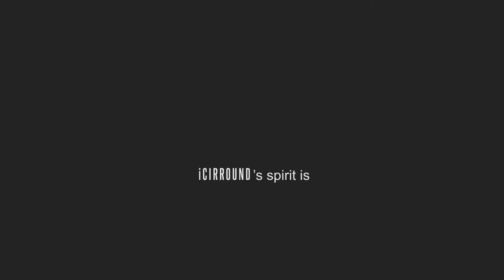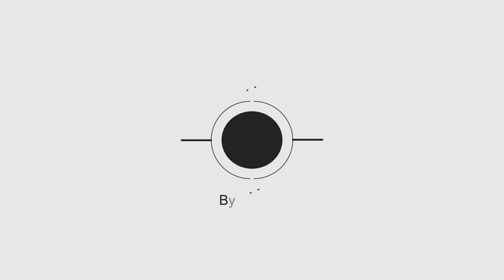iCIRROUND enterprise image film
The enterprise image film for iCIRROUND branding.